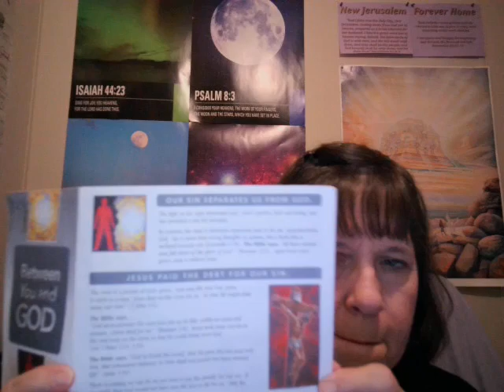ATM Pray & Share Unpacking Passion22 Part 5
ATM Pray & Share Unpacking Passion22 Part 5, Jackie Hill Perry's message!!! Come learn with me!!!